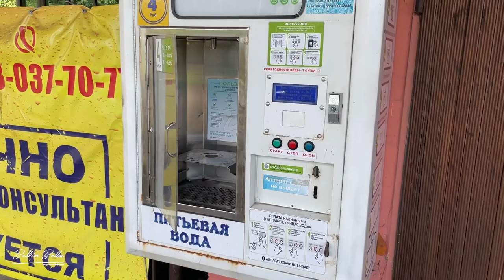Щучье логово в августе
Живем и отдыхаем в палатке Outventure Trenton 4 ,немного рыбачим, путешествуем.

Наш Телеграмм

Ru Tube